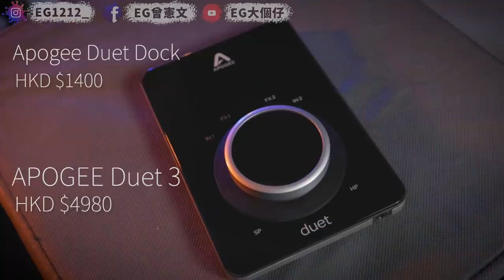因為拍Youtube，我冇左１５萬！睇下我買左Ｄ乜９。。。可能幫到你慳錢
我暫時都唔會再買器材住架喇！（窮到PＫ）
希望呢條片幫到想拍片既你地！
想收二手真係可以IG dm我HＡＨＡＨＡ！

現時電腦的SPEC
機箱: ASUS ROG Strix Helios 中塔式電競機箱
CPU: Intel Core i7-12700K
底板: ASUS ROG STRIX Z690-F GAMING WIFI
Ram: ADATA XPG Lancer DDR5-5200MHz 16GB x4
顥示卡: ASUS Strix GeForce RTX 3070 Ti OC Edition
Harddisk: Samsung980 PRO NVME M.2 PCIE 4.0 SSD 1TB x4
水冷: ASUS ROG STRIX LC 360 II ARGB
火牛: ASUS ROG-STRIX-1000G 1000W
00:00 開場
00:52 相機&收音篇
06:18 燈光篇
08:15 電腦篇(Powered by ASUS)ASUSHK
10:24 錄音篇
13:08 總結